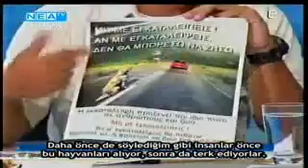Yunanistan Nea Tv'de Haytap, Hayvan Haklarını Anlatıyor